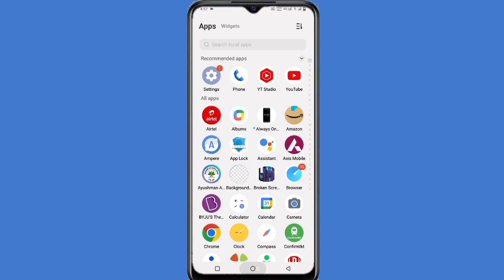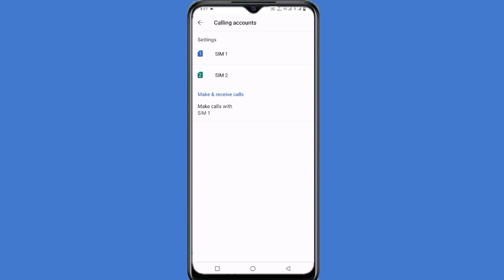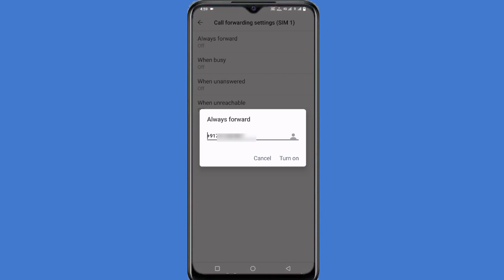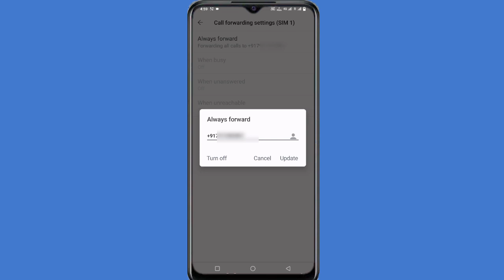Vivo Y17s Call Forwarding Setting ll How To Enable Call Forwarding Vivo Y17s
Vivo Y17s Call Forwarding Setting
Vivo Y17s incoming Calls Forward kaise kare
How To Use Call Forwarding Setting in Vivo Y17s
Vivo Y17s Call Forwarding set kaise kare
How To Enable Call Forwarding Vivo Y17s